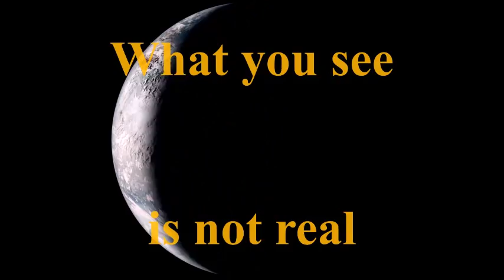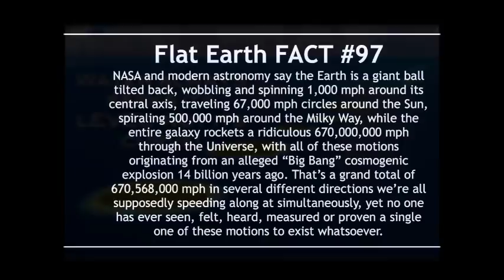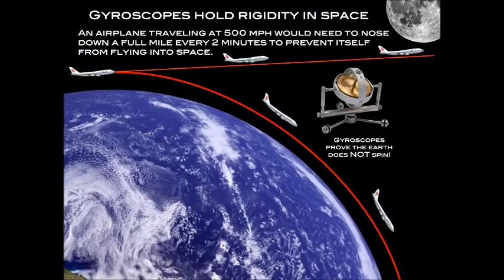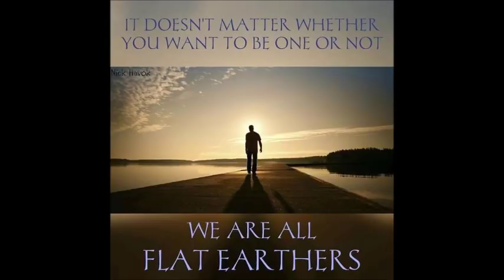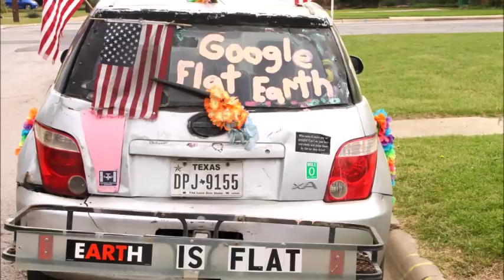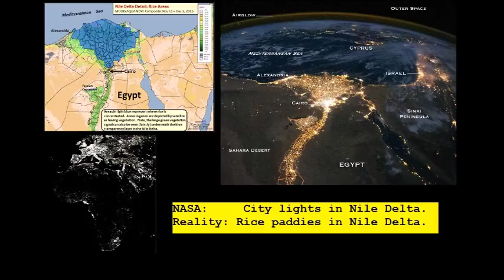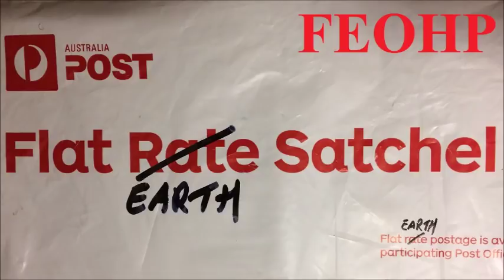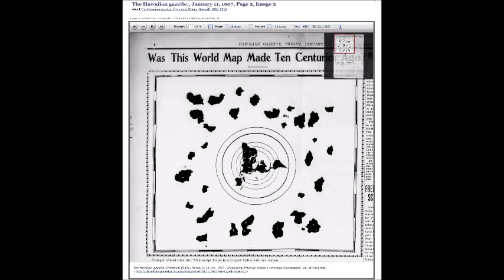Flat Earth Q&A Emails 136 Mark Sargent ✅